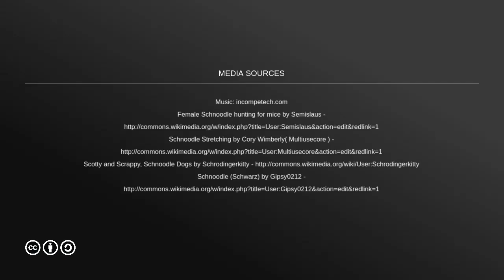Health Concerns For Schnoodles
Schnoodles tend to be healthy dogs, but like every breed, they have a few health conditions that they tend to suffer from. Many can be treated, and not all of them are guaranteed to affect your Schnoodle, but this list will give you an idea of potential risks...